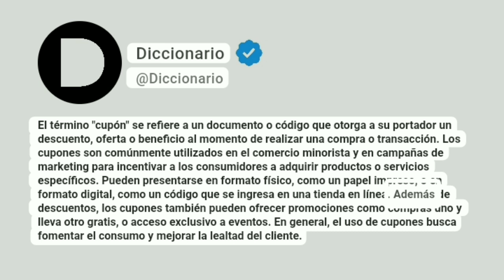Cupón Significado En Español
El término "cupón" se refiere a un documento o código que otorga a su portador un descuento, oferta o beneficio al momento de realizar una compra o transacción. Los cupones son comúnmente utilizados en el comercio minorista y en campañas de marketing para incentivar a los consumidores a adquirir productos o servicios específicos. Pueden presentarse en formato físico, como un papel impreso, o en formato digital, como un código que se ingresa en una tienda en línea. Además de descuentos, los cupones también pueden ofrecer promociones como compras uno y lleva otro gratis, o acceso exclusivo a eventos. En general, el uso de cupones busca fomentar el consumo y mejorar la lealtad del cliente.